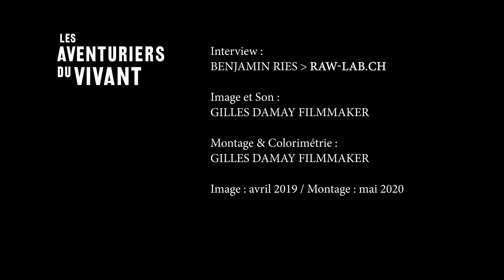Alimentation : de l’expérience à l’éducation - Philippe Ligron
Philippe Ligron, originaire de Camargue - France, fils de restaurateur et ancien professeur de cuisine de l'Ecole hôtelière de Lausanne, nous reçoit à l'Alimentarium de Vevey, premier musée du monde entièrement dédié à l’alimentation. Aujourd'hui responsable de la Food Experience à l'Alimentarium, Philippe éduque et pointe du doigt nos mauvaises habitudes alimentaires.

Sa devise ? « On écrit son futur en lisant son passé ».

▬▬▬▬▬▬▬▬▬▬▬ LES AVENTURIERS DU VIVANT ▬▬▬▬▬▬▬▬▬▬

Comment se sentir vivant dans un monde qui ne respecte pas le vivant ? Benjamin Ries sera le guide dans cette mission : passer d’un monde mort-vivant à un monde vivant 2.0.

Il part à l’aventure pour récolter des témoignages et des expériences d’hommes et de femmes qui se sentent bien vivants et qui créent un monde rempli de sensations, d'authenticité, de collaborations, d'humanité et de vie !

Cette exploration d’un nouvel imaginaire nous invite à passer de la sur-vie à la vie, dans un voyage où la véritable aventure humaine, c’est bien la sensation pleine et unique de se sentir vivant afin de vivre et créer le monde d’aujourd’hui…et de demain !

➡️ "Ce que la chenille appelle la fin du monde, le maître l’appelle un papillon" Richard Bach, auteur de "Jonathan Livingston le goéland

Interview :
BENJAMIN RIES - RAW-LAB.CH

Image & Son :
GILLES DAMAY FILMMAKER

Montage & Colorimétrie :
GILLES DAMAY FILMMAKER

Image : avril 2019 / Montage : mai 2020

Aventures et découvertes gourmandes pour notre vie quotidienne avec des recettes saines, bio, végétaliennes, conscientes et joyeuses !

Précieux collaborateurs et joyeux créateurs d'images et de sons, et plus largement d'histoires !